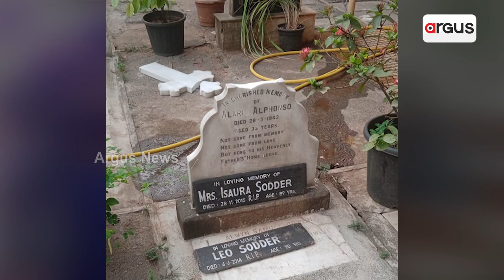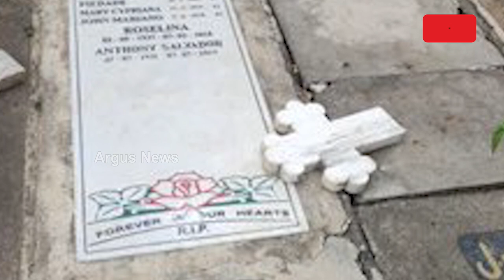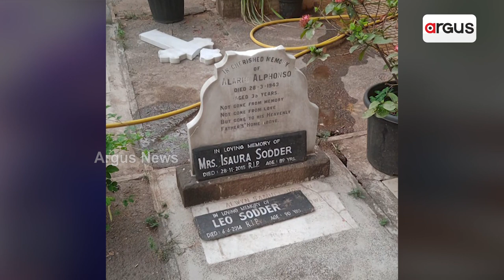Mumbai: Dawood Ansari Arrested For Vandalising Crosses In St Michael’s Church Cemetery